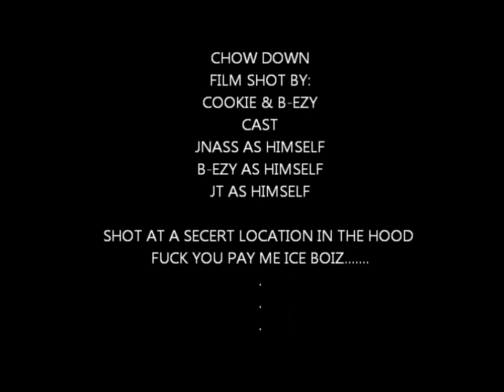"Chowdown- jnass THE OFFICAL VIDEO"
hood favvorite ,classic